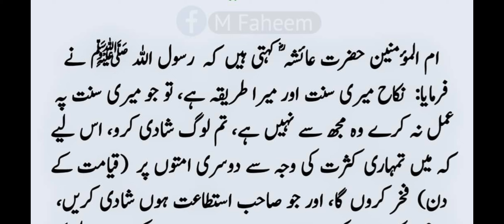/ NIKHA KI FAZILAT / HADEESNABVI ABIDRAJA ISLAMIC CHANNEL/ نکاح کی فضیلت /